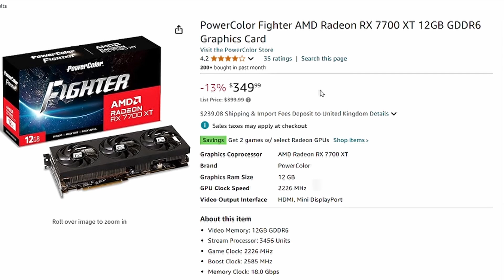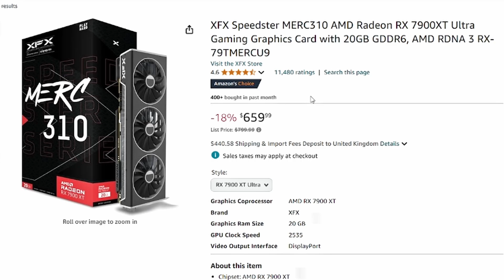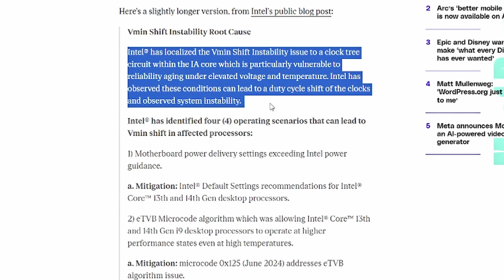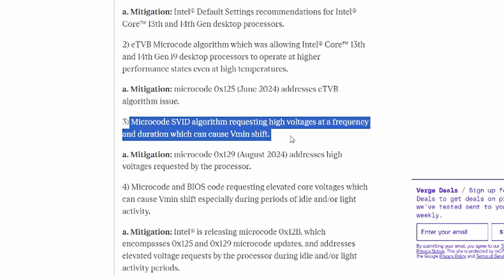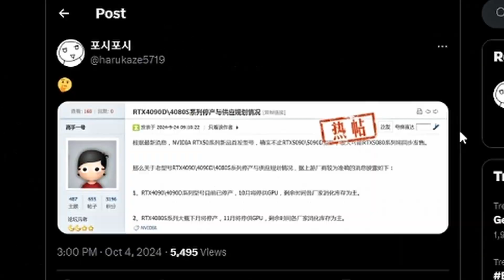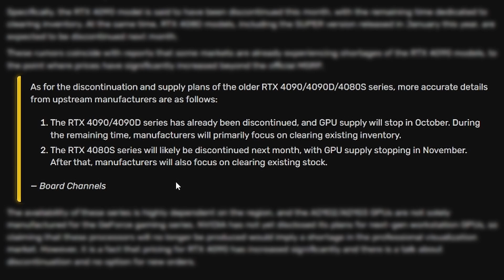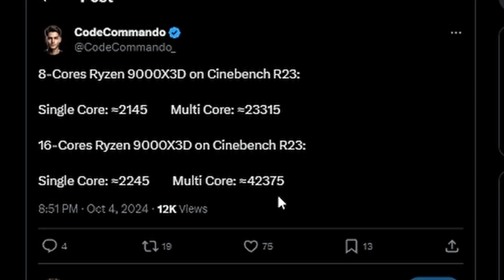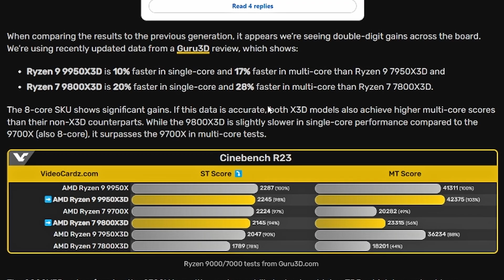First Alleged Ryzen 9000X3D Benchmark Emerges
Sources:

AMD GPU Deals:
RX 7900XTX
RX 7900XT
RX 7800XT
RX 7700 XT

Chapters:
0:00 intro
0:19 AMD GPU Deals
2:15 Intel confirms 13th/14th instability fixed
5:24 RTX 4090 Being Discontinued
7:20 Alleged Ryzen 9000X3D Cinebench R23 scores emerge